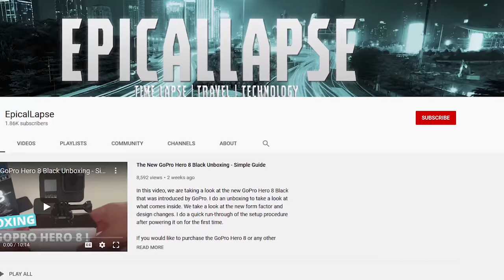MELBOURNE TO APOLLO BAY TIME LAPSE (4K)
Watch this epic time warp starting from Melbourne to Apollo Bay in Australia.

If you would like to purchase the GoPro Hero 8 or any other accessories I use you may do so below through one of my affiliate links to help my channel grow:

GoPro Hero 8 Camera
Gopro Hero 8 Black Soft Rubber Body Cover Case
Tempered Glass Screen Protector for GoPro Hero 8(Black Only)
Neewer 50-In-1 Action Camera Accessory Kit Compatible with GoPro Hero 8
SanDisk Extreme 128Gb MicroSD Card
Mini Photo Studio Box
8" Selfie Ring Light with Tripod Stand & Cell Phone Holder